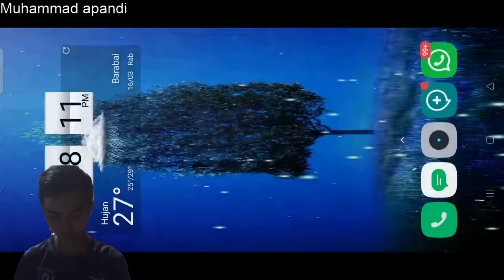MAIN GAME GEBUK-GEBUKAN ANIME KEREN, ECLIPSE ISLE INDONESIA.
Kali ini ak main game Anime gebuk gebukan seru dan keren guys.